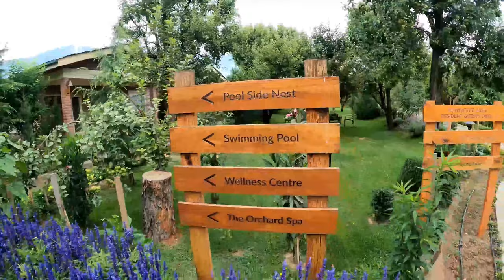Mausam ne sath diya finally to Dal Lake ja Paye- Orchard Retreat Spa- Srinagar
Exploring Orchard Retreat  Srinagar and Dal Lake

Primary camera
Universal Charger
Memory Card 128 GB